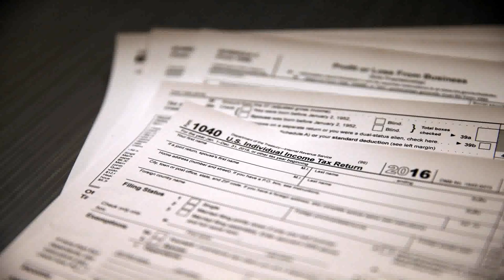House Plans Under 90 000 - DaddyGif.com (see description)